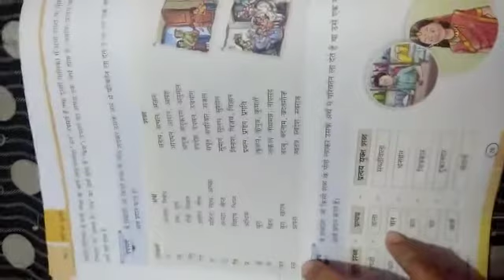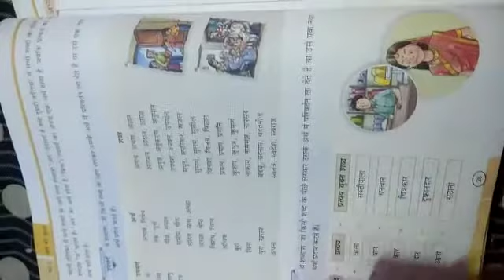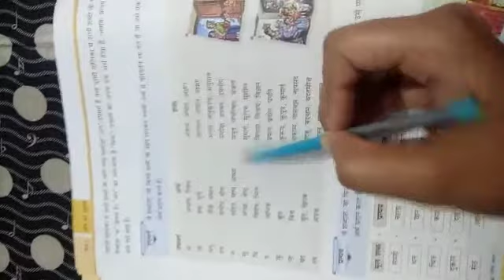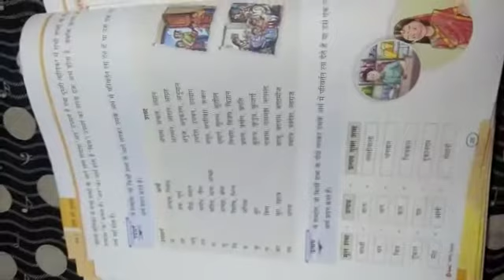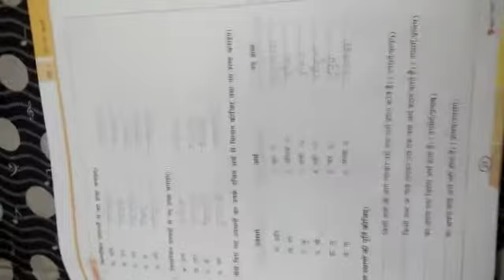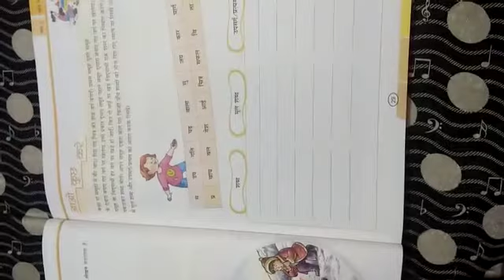यूनिवर्सल अकेडमी कक्षा पाँचवी पाठ 2 व्याकरण भाग विषय उपसर्ग व् प्रत्यय